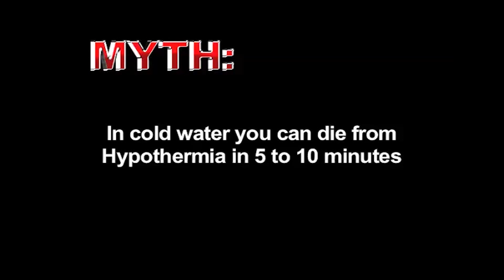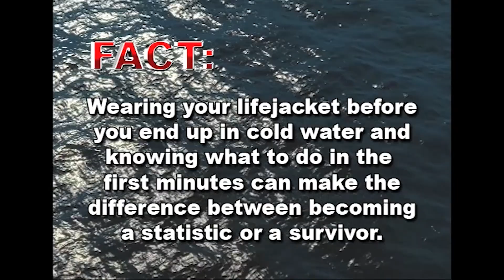Shock Factor | The First 60 Seconds